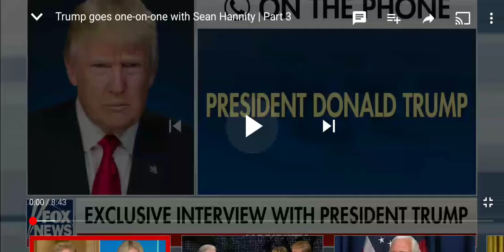Trump vs. Hannity (subtitles)